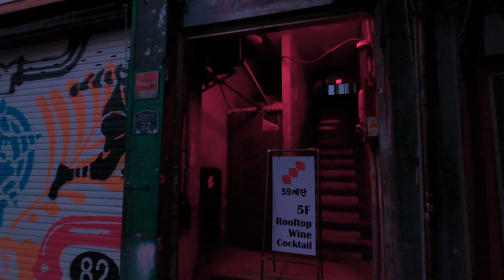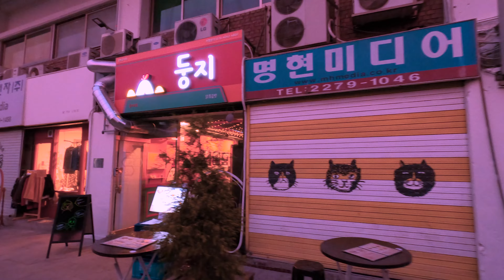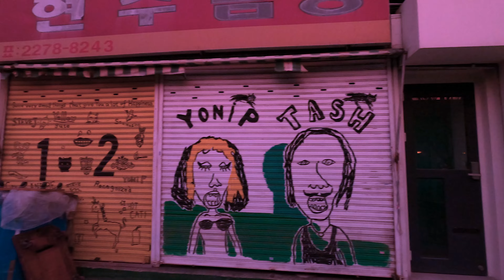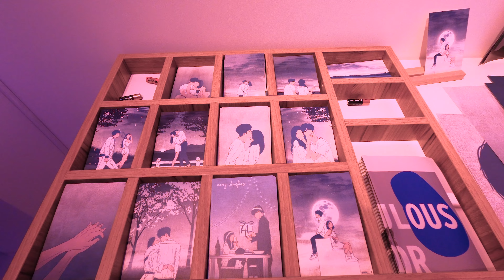[4K] 숨은 서울 걷기. 을지로 n 세운청계상가. 힙지로. 현장감 ASMR🎧 서울여행. 서울가볼만한 곳.고프로. 힐링. 산책. 액션캠. 연말.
안녕하세요. K입니다.
서울을 이리저리 걷다보면 새로운 무언가를 발견할 때가 있습니다. 그런 순간 참 흥미진진한데, 세운청계상가가 바로 그런 곳이었습니다. 서울의 변화 중에 하나가, 사람들의 관심에서 버려진 낙후된 지역에 젊고 신선한 가게들이 들어가 언발란스한 조화 속에서 색다른 분위기와 재미를 주고 있어요. 유명한 지역보다는 사람은 적지만, 뭔가 나만의 보물을 발견한 느낌이랄까요. 여러분도 꼭 한번 을지로와 세운청계상가를 찾아보시기 바랍니다.

참고로 11월 중순에 촬영된 영상입니다.